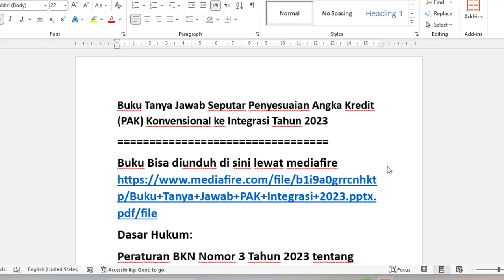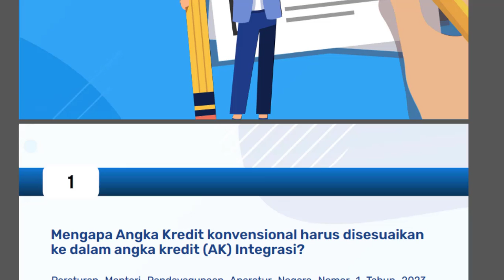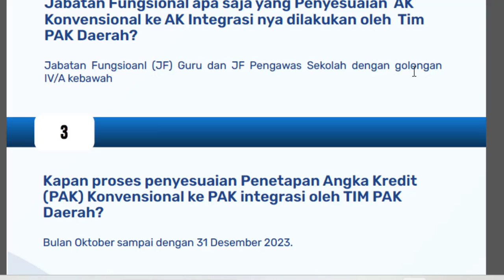Buku Tanya Jawab Seputar Penyesuaian Angka Kredit (PAK) Konvensional ke Integrasi Tahun 2023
Dasar Hukum:
Peraturan BKN Nomor 3 Tahun 2023 tentang Angka Kredit, Kenaikan Pangkat dan Jenjang Jabatan Fungsional